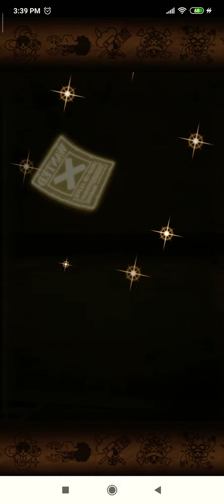OPTC Sugofest Free Pulls